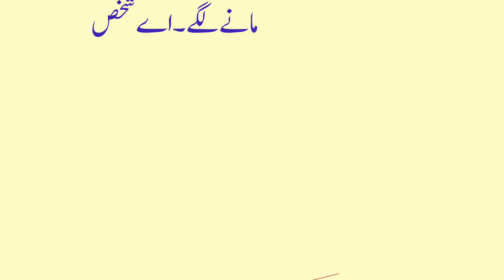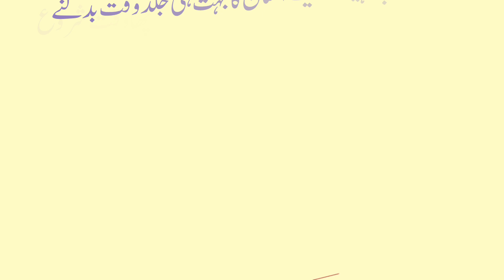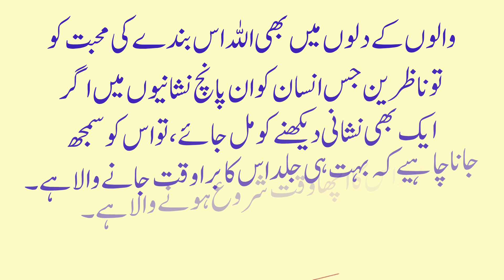Dolt any Ki 5 nishani| jab acha waqat any wala ho |Hazrat Ali quotes|Mufti Tariq Masood@hibaseemab